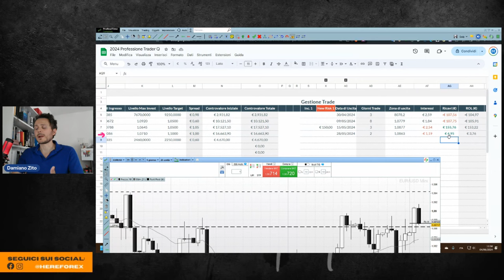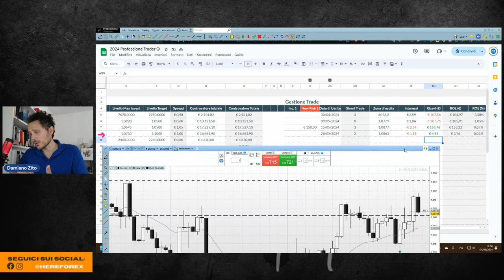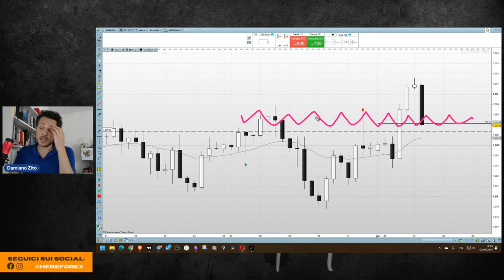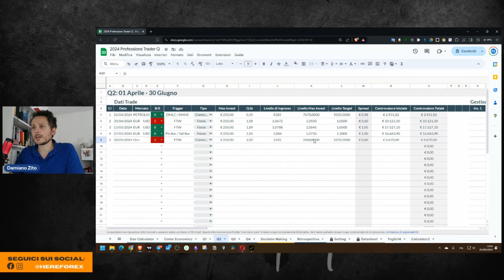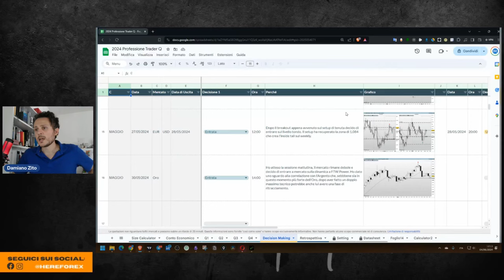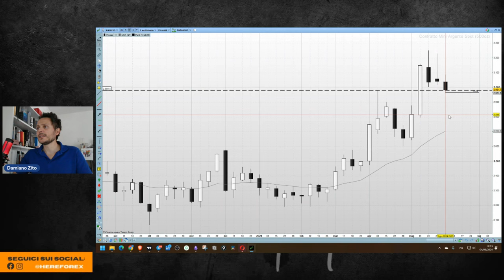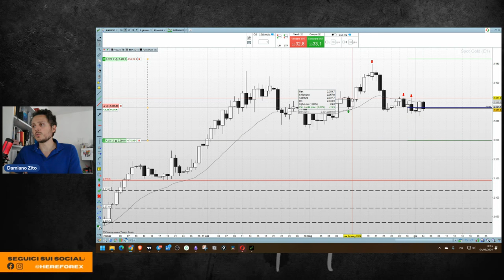Gestione del Rischio: Dal Long su EURUSD allo Short sul Gold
Il mio nuovo trade è uno short sul Gold. Dopo aver chiuso il long su EURUSD ho deciso infatti di fare un ingresso corto su XAUUSD con un'operazione che rispetto alla precedente vede quindi un acquisto di USD.

Entrambi i trade sono stati influenzati nel processo decisionale dalla lettura delle correlazioni con gli altri mercati vicini. Nel caso di EURUSD la correlazione con GBPUSD e per l'Oro la correlazione con il mercato del Silver.

Al momento la mia operazione è a prezzo di carico e il mercato ha mostrato nella scorsa settimana una diminuzione di volatilità.

Il mio investimento prevede la possibilità di fare anche un incremento qualora il mercato dovesse dare indicazione di un possibile movimento più forte e lungo ma sarò molto attento a prendere eventuale profitto nella zona dei minimi precedenti dove il mercato è stato recentemente acquistato per registrare nuovi massimi storici.

// CAPITOLI
00:00 Intro
00:38 Aggiornamento del Diario di Trading: EURUSD
07:32 Trade short sul Gold
17:42 Outro

Titoli:
- Short su Gold e Long su EURUSD
- Trade Short sul Gold: Opportunità e Rischi Analizzati
- Analisi delle Correlazioni: Dal Long EURUSD allo Short sul Gold